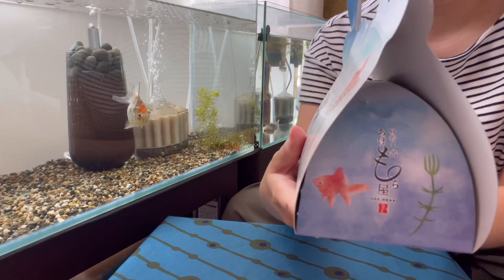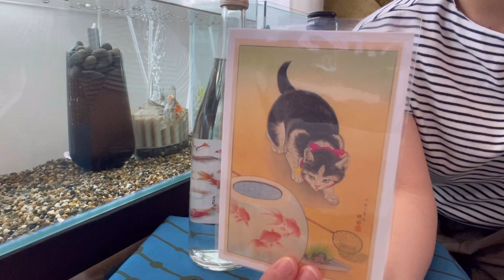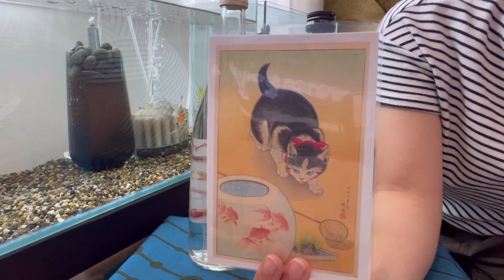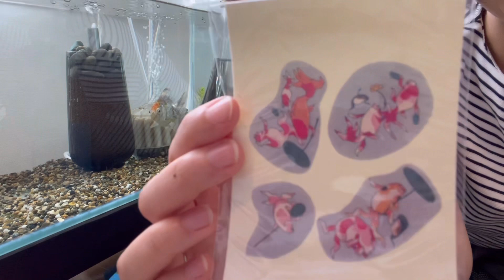【お菓子】金魚づくしの夏【ビール飲みたい】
〈ちあきんぎょ〉です。
昼間に飲むビールはうまいっ。
新桂堂
ふんやり涼やか特蒸泰明
𓆝Instagram
(日々の金魚たちの様子を更新！)
𓆝note
(美術展の感想とか書いてます)
𓆝Twitter
@chia_kingyo (更新情報とつぶやき)
おすすめ再生リスト！

わが家のご紹介
・ちあきんぎょ... 都内在住の自営業の妻(29).  勤めていた銀行を辞めて、夫婦で独立。美術展を巡り、金魚を育て、酒を飲む🥃
・スモウ...琉金の子。2022年3月13日にわが家へ。お迎えした金魚屋さんが両国の近くだったのと、見た目からスモウという名前になる。
芸達者金魚。天才金魚。
・モネ...世界で唯一のショートテール朱文金。またの名をミックス金魚。
あるお祭りの金魚すくいで、金魚を飼えず困っていた親子からモネちゃんを譲り受ける。手からご飯を食べられるすごい金魚。
メダカのビオトープに住んでいる。
・マサムネ...江戸錦3兄弟の長男。命名の理由は、左目の黒い模様が伊達政宗の眼帯のようだから。
食いしん坊万歳。
・レオナール...江戸錦3兄弟の次男。命名の理由は、エコール・ド・パリの画家レオナール・フジタの「乳白色の肌」を体現しているようだから。
黒目が可愛い。
・バッファロー...江戸錦3兄弟の末っ子。命名の理由は、見た目がバッファローみたいだから。
追尾に転覆など、飼い主をたくさん困らせ、人々の視線を総取りした。
・メダカたち...小さくて可愛い。針子育成中。